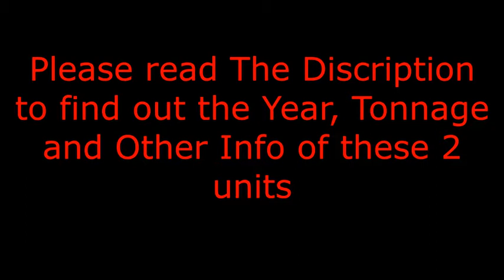2 Brand New Bryant Evolution&Legacy Air Conditioners Running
Sorry For Poor Video Quailty
Bryant Evolution Info
Location: Blue Ranch House
Year: 2021
Tonnage: 3.5
Seer 17
Replaced: A Aire Flow From 2014

Bryant Legacy Info
Location: Gas Station
Year: 2021
Tonnage: 4
Seer: 14
Replaced: A Payne Teardrop from 2001